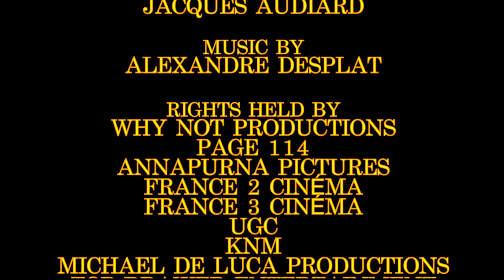The Sisters Brothers (2018) John C Reilly & Joaquin Phoenix killcount